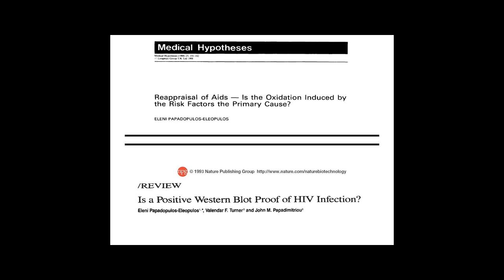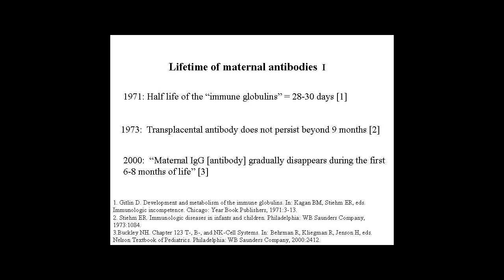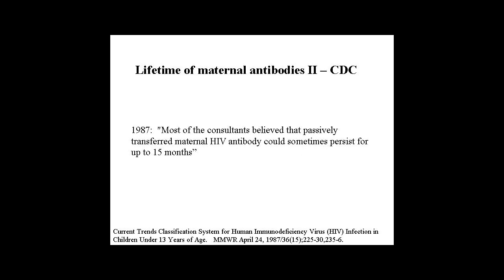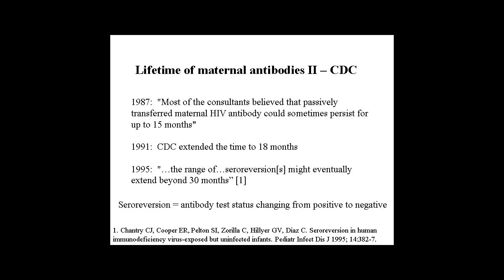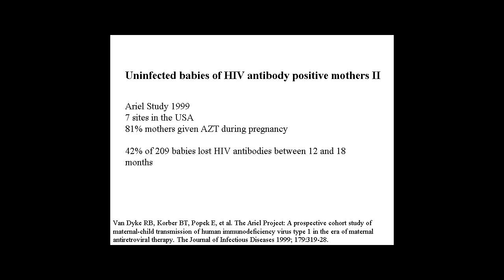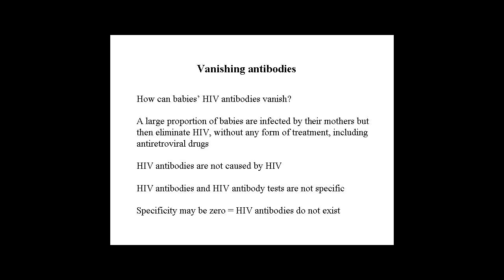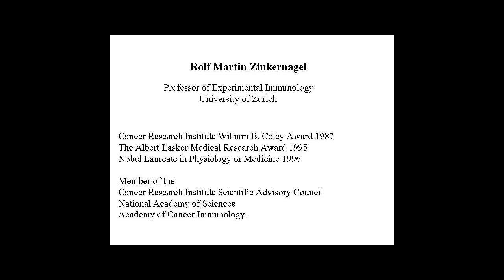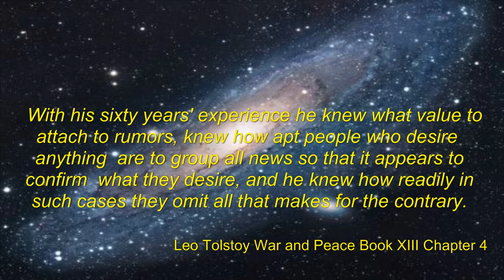HIV antibody tests are non specific. - The Perth Group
The Perth Group have kindly given permission to allow this videos use on this Channel.
Time decay of maternal antibodies proves HIV antibody tests are non-specific.